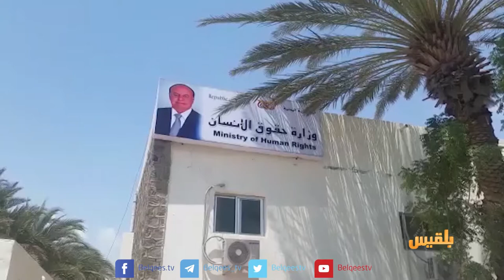لجنة خبراء تابعة للأمم المتحدة تصل إلى عدن لاستقصاء واقع انتهاكات حقوق الإنسان | تقرير: ماهر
لجنة خبراء تابعة للأمم المتحدة تصل إلى عدن لاستقصاء واقع انتهاكات حقوق الإنسان | تقرير: ماهر أبو المجد